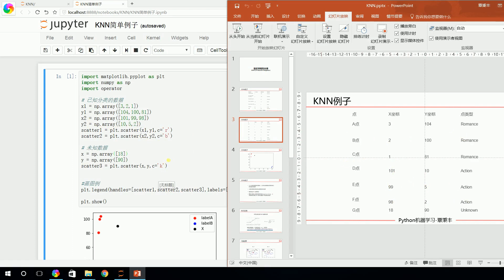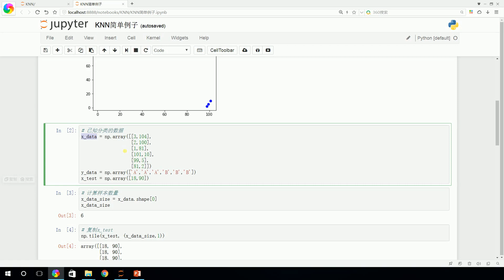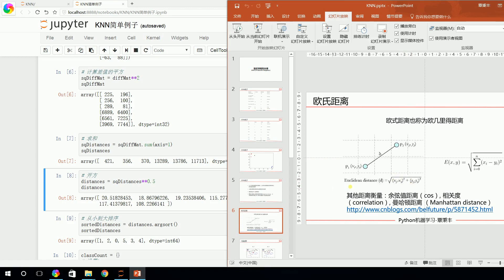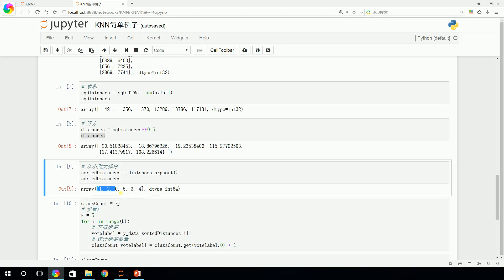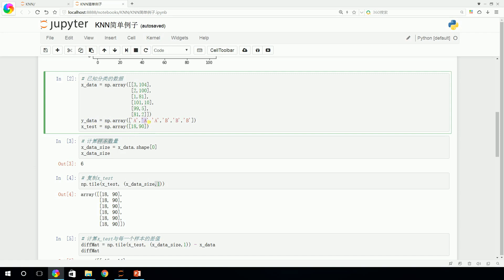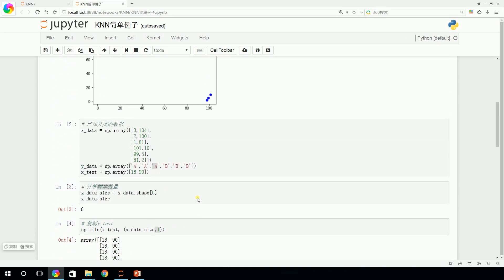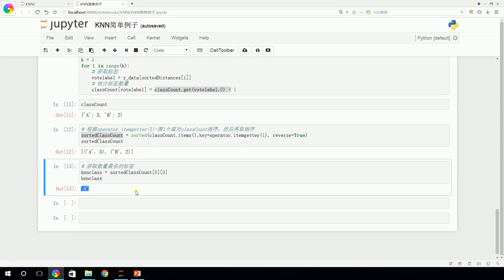【机器学习算法基础】41. 实践KNN算法实现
所有代码均在我的Github上同步更新，欢迎大家关注给星：

【AI MOOC官网地址： MOOC！

AI MOOC是免费AI中文课程的慕课平台，全中文教学，有多个行业的实战项目，同步配套完整代码，是AI爱好者和学习者入门首选的学习平台。